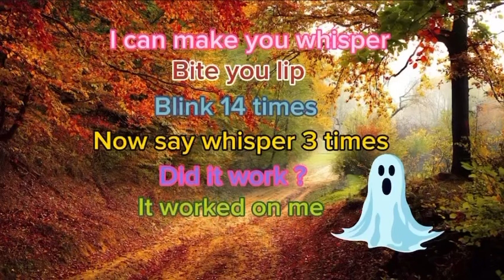Happy Halloween everybody 🎃🎃👻👻